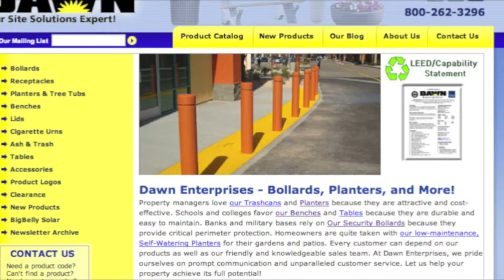Concrete Bollards, Steel Bollards, Bollard Covers and more!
Dawn Enterprises is a manufacturer of outdoor site furnishings. One of the most popular products we offer are Bollards. Here is a video showing what types of bollards we carry and providing pictures of them installed.